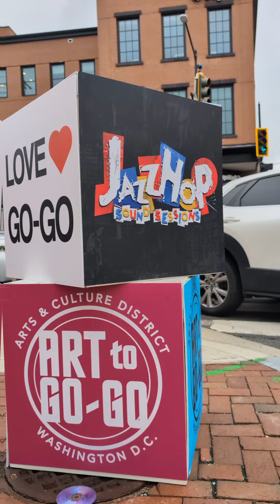Jazz-hop 8-30-2024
Today was full of thegoodvibes during Jazz-hop in Anacostia, Southeast Washington DC. Im glad to finally link up with these great talents and people for some funky soulful and jazzy live music‼️ Shout-out the Anacostia bid, art to gogo and all who worked to make this day a memorable one💯
Enjoy the view and be sure to turn the volume up to catch thegoodvibes🎶🌙